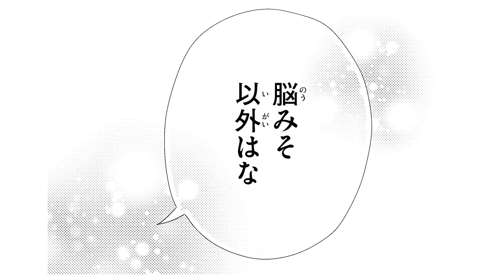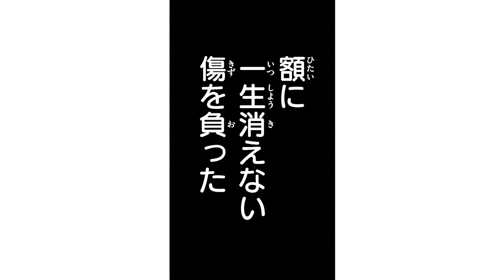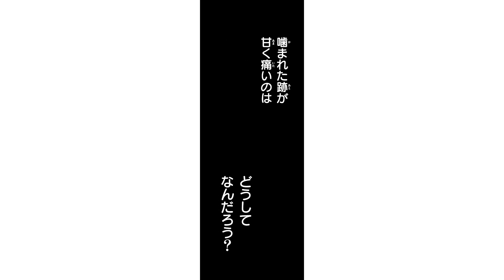【恋愛漫画】最恐の狂犬男子と最高に甘くてキケンな恋、開幕―！【無敵の番犬に噛みつかれまして・第1話】フラコミチャンネル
【恋愛漫画】最恐の狂犬男子×傷を負った強気女子が贈る最高に甘くてキケンな恋、開幕―！「無敵の番犬に噛みつかれまして」の続きが読みたい方はこちらをクリック🌟

〈あらすじ〉
カッコよくて　優しくて
でもちょっと口の悪い　自慢のお兄
だけど私たち　ホントの兄妹じゃなかった

そしてお兄から　突然のキス！
なんかのジョーダンだと思ったよ
けどお兄の目は真剣で･･・

このドキドキをどうすればいい？
兄妹なのに　こんなに愛されてどうしたらいい？

「１７歳、キスとジレンマ」「制服でヴァニラ・キス」
の夜神里奈が贈る、ヤンデレ兄に愛されまくりな兄妹ラブ！
兄系イケメンだらけの愛されストーリー、開幕です！

[作者] 夜神里奈
[掲載誌]Sho-Comiフラワーコミックス